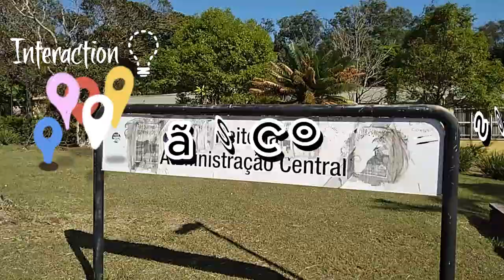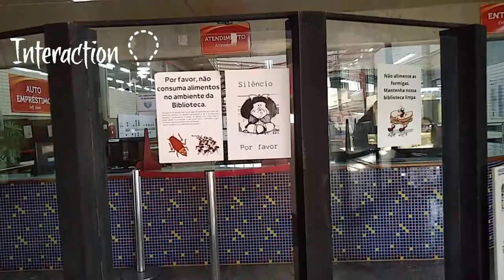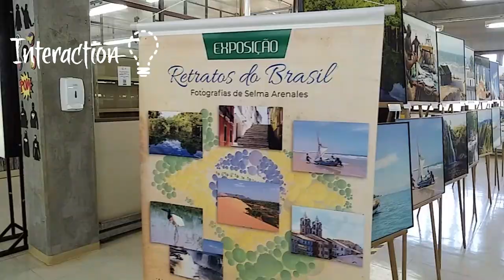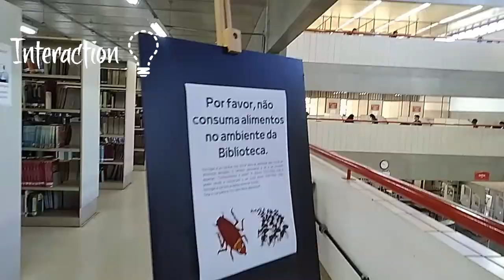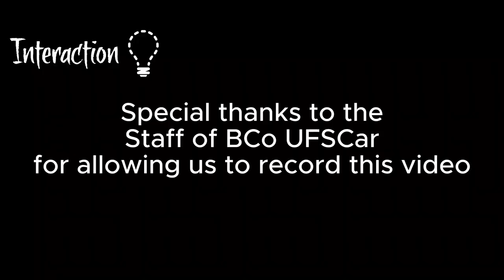A Brazilian University Library: UFSCar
In this video, we take a walk in the library of one of Brazil's prestigious universities.
@UFSCarOficial. We appologise for the shaky images at some points of the video. We will be more careful next time to give you better images.